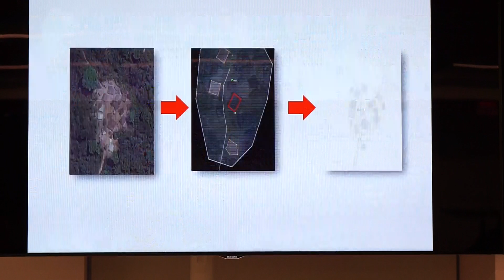Missing Maps at JP Morgan Chase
Learn more about the Missing Maps Project and how JP Morgan Chase Employee Engagement is helping to make a difference.